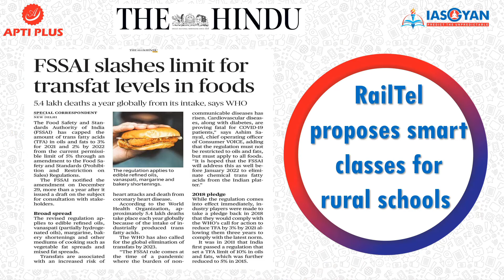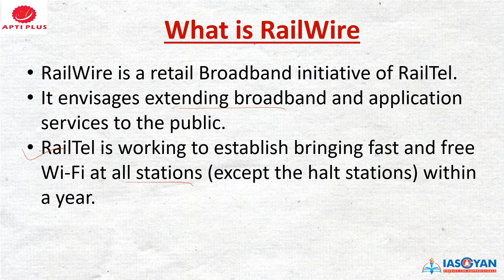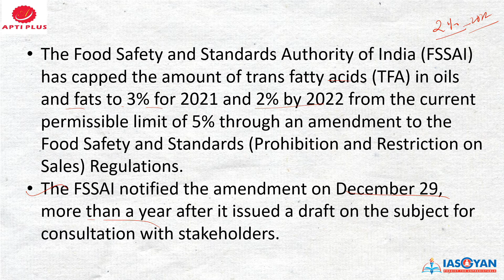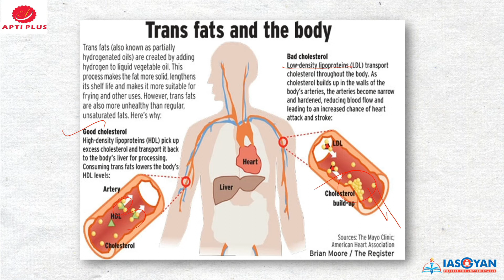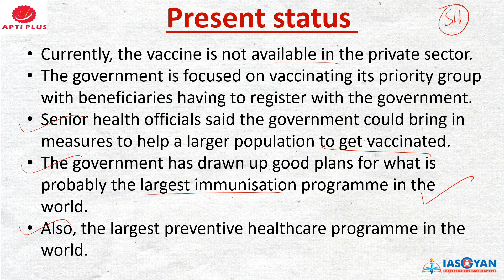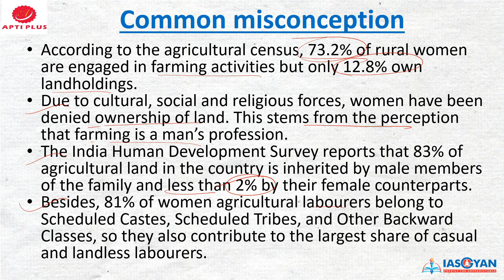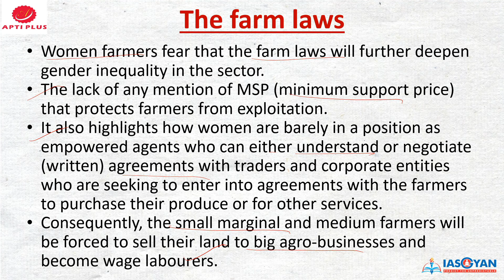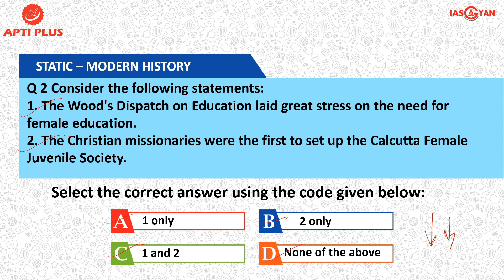DAILY NEWS ANALYSIS !! 04 JANUARY 2021 !! { RailTel proposes smart classes for rural schools }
RailTel proposes smart classes for rural schools

During the pandemic schools remain shut, the students are studying from home with means such as personal mobile phones and computers.
When they reopen in the post-Covid world, around 600 schools run by the Central government in rural areas may equip themselves with the ability to hold “smart classes”.
The classes will be powered by high-speed broadband, tablets in the hands of students and interactive screens.

About RailTel
RailTel is a “Mini Ratna(Category-I)” PSU of Ministry of Railways.
It is in the forefront in providing nationwide Broadband Telecom & Multimedia Network in all parts of the country in addition to modernization of Train operations and administration network systems for Indian Railways.
With its Pan India high capacity network, RailTel is working towards creating a knowledge society.

What is RailWire
RailWire is a retail Broadband initiative of RailTel.
It envisages extending broadband and application services to the public.
RailTel is working to establish bringing fast and free Wi-Fi at all stations (except the halt stations) within a year.

Targets by the RailTel
RailTel, the telecom PSU of Indian Railways, has pitched this ambitious proposal to the Ministry of Education to impact around 3.5 lakh students who are enrolled in these schools, which are run by the Central government predominantly for meritorious students in rural India.
The plan is to create end-to-end e-learning solutions for the schools, riding on the solid Optical Fibre Cable network, which is the backbone of Indian Railways telecom operations.

National Knowledge Network programme
RailTel, whose services power Indian Railways, has already provided such connectivity to 723 institutions of higher learning under the Centre’s National Knowledge Network programme, with broadband speed of up to 10 gigabytes per second.
The proposal to power remote government schools with high-speed broadband and create an “Internet of Things” environment for learning is an extension of those gains.